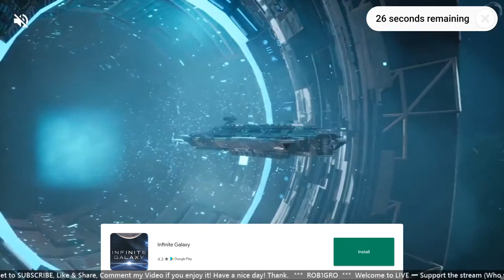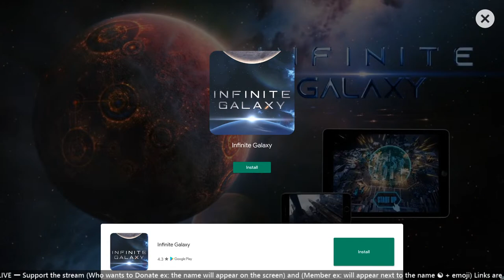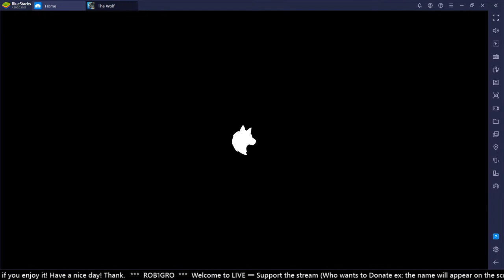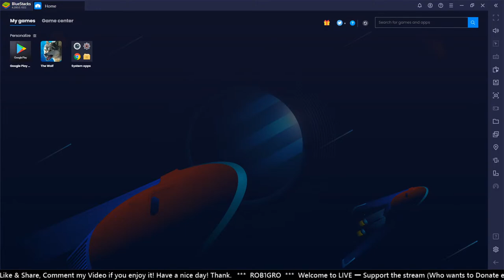🔴 LIVE | LVL 82 / 83 | The Wolf: Online RPG Simulator Swift Apps LTD | Quest | CO-OP and PVP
Download ⬇ The Wolf 🐺